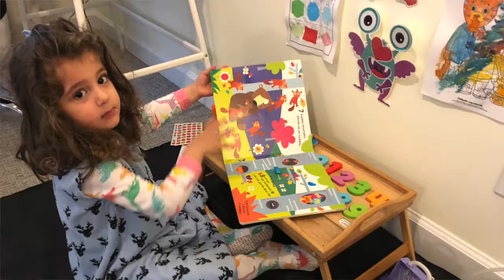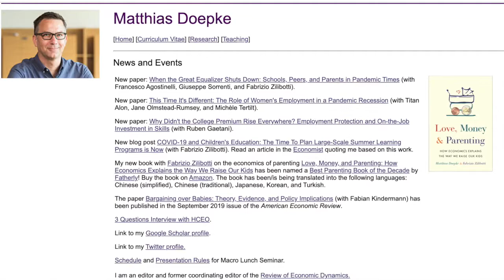Mulheres e Pandemia da COVID-19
O assunto deste episódio é o peso da pandemia para as mulheres.

O novo coronavírus deixou mais da metade das mulheres fora do mercado de trabalho no Brasil. Estima-se que 8,5 milhões de mulheres tenham deixado a força de trabalho no terceiro trimestre de 2020, na comparação anual. No Reino Unido, um levantamento da Trades Union Congress, um sindicato nacional de trabalhadores, apontou que a pandemia forçou 18% da mulheres a reduzirem suas horas de trabalho. ¼ das trabalhadoras têm medo de perder o emprego e 9 em cada 10 mães dizem que têm experimentado níveis de ansiedade e stress.

Núria e Renata trazem aqui entrevistas exclusivas, esperamos que vocês gostem!

Conte para nós o que acharam e deixem aqui sugestões para novos episódios :-)